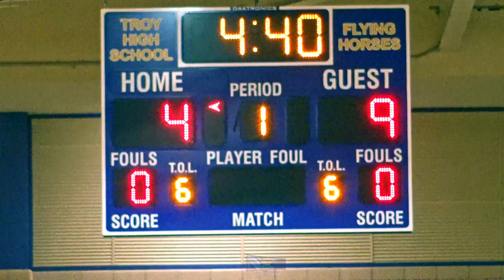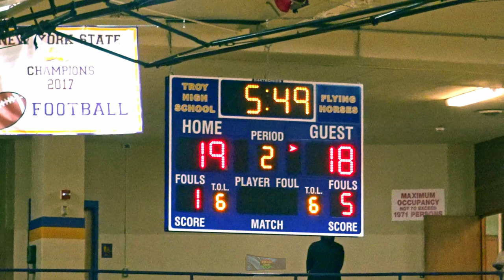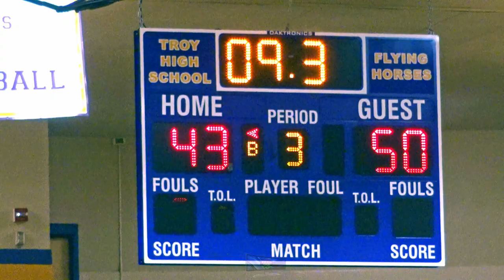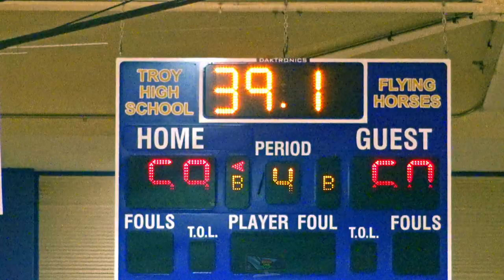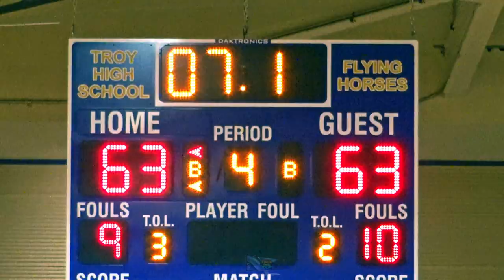Condensed Game: Schenectady vs Bishop Grimes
Troy Invitational Championship Games

Schenectady Patriots vs Bishop Grimes